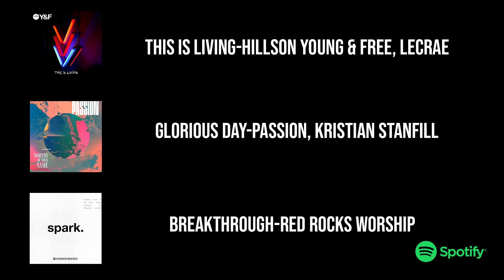Xtreme Junior High 3 (2021)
A look back at the UNFORGETTABLE week that was ... Xtreme Junior High 3 (2021)